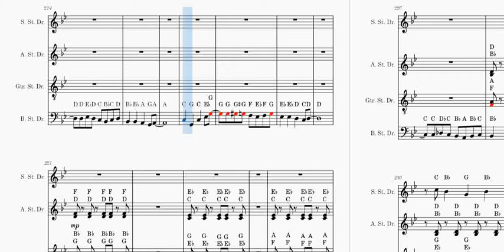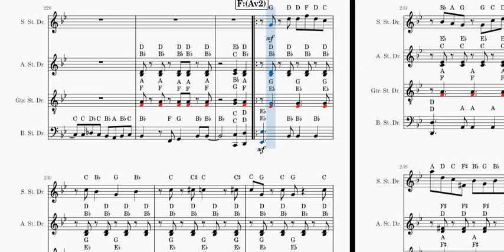BUY BAND SCORE | 'Confusion' by Siya Xotyeni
Composed & Arranged by Siya Xotyeni.
For Advanced/College Steel Band.

To receive the FULL Steel Band Softcopy Score (Master Copy & Individual Steel Pan Scores).